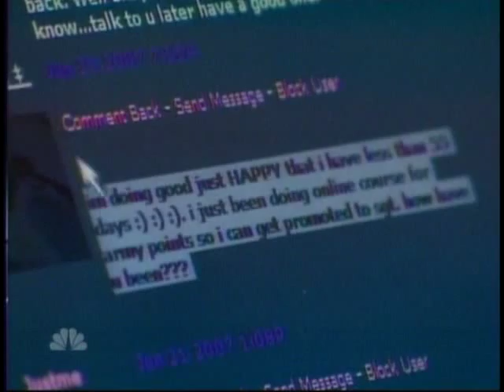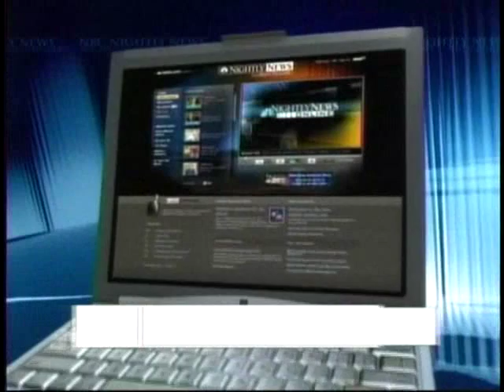STRESS ON MILITARY KIDS WITH A PARENT DEPLOYED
) From NBC Nightly News, Saturday, January 12, 2008.